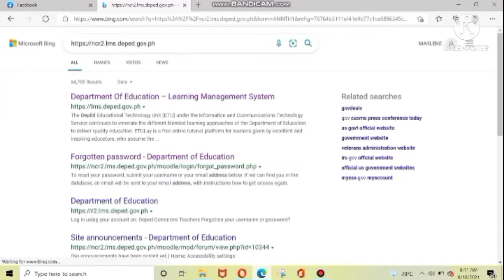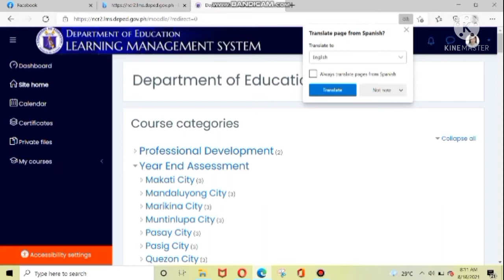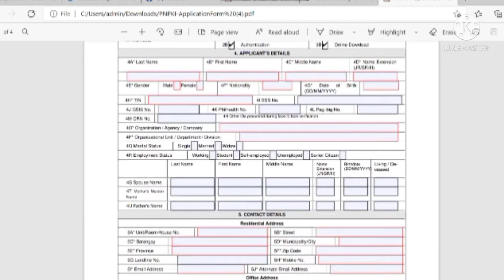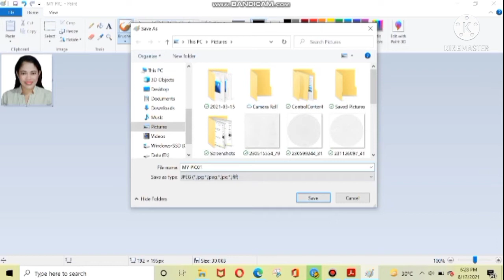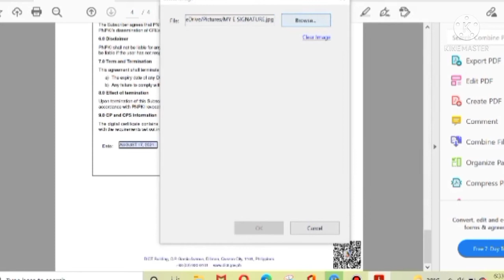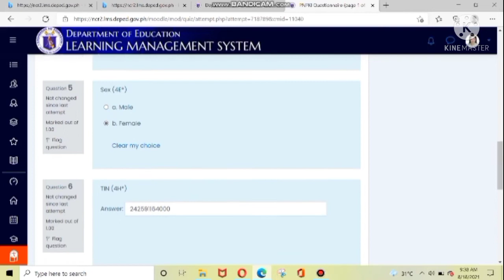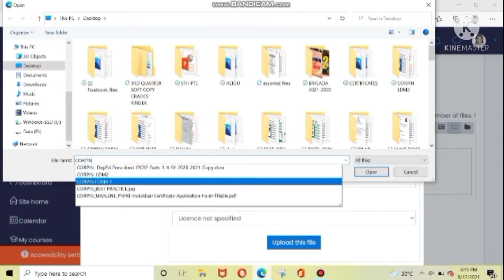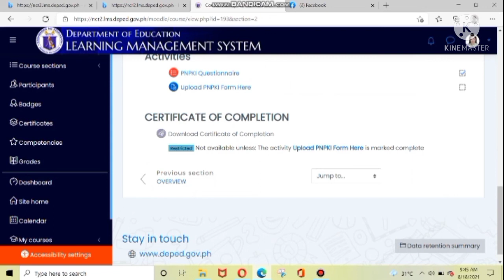HOW TO GENERATE PNPKI DIGITAL CERTIFICATE FOR TEACHERS